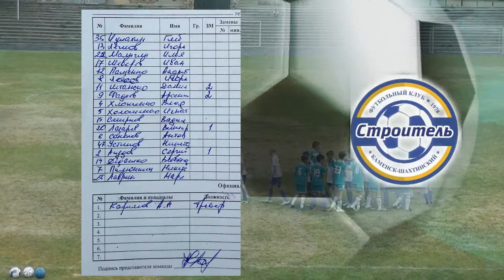Футбол "Строитель" 6:0 "Динамо" - Голы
Футбол "Строитель" 6:0 "Динамо" - Голы. . Открытое первенство Ростов-на-Дону 2005 г.